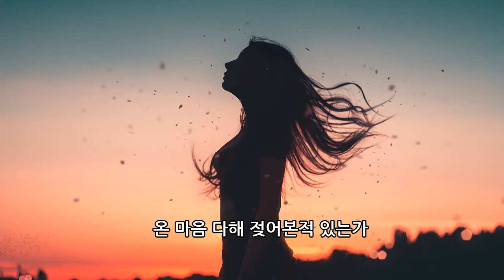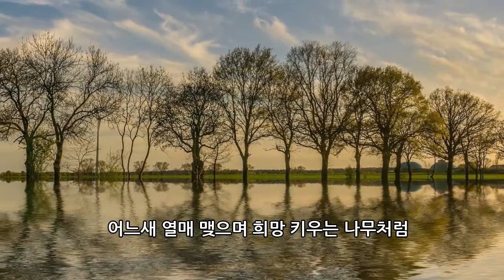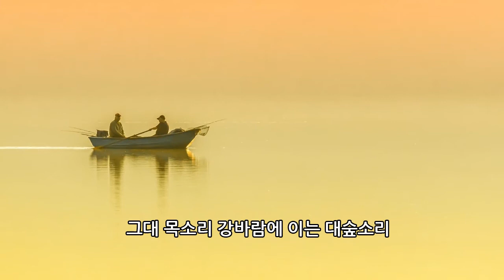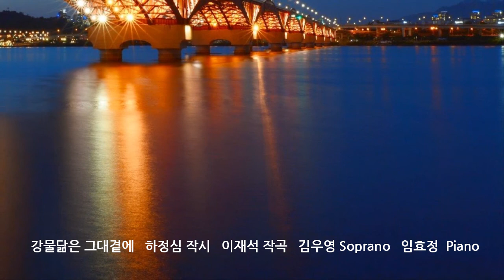[한국 가곡] 강물 닮은그대곁에 _ 하정심작시/이재석작곡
강물 닮은 그대곁에

하정심 작시
이재석 작곡
Soprano 김우영
Piano 임효정

세상의 모든 사연 깊숙이 감추고
조금씩 아주 조금씩 속 울음 풀어내는
강물의 깊은 울림을 들어 본 적이 있는가
그대여  그 강물 울음소리 들으며
온 마음 다해 젖어본적 있는가

작은 바람에도 미세한 꽃잎의 떨림이
그대로 느껴지는 어느봄날의 정경
소리없이 피었다가 노을처럼 스며들어
어느새 열매 맺으며 희망 키우는 나무처럼
마음속 그리움은  가없는 하늘에 닿네

강마을 저녁불빛 그대향한 그리움
그대 목소리 강바람에 이는 대숲소리
들녁을 돌고 돌아 끝자락을 흔들며
어둠과 빛속에 내려앉는 바람소리
나는 깊은강물 닮은 그대곁에서
오래 오래 머무리라
그대 곁에 오래오래 머무리
강마을 불빛처럼